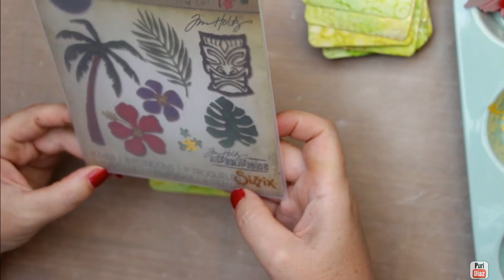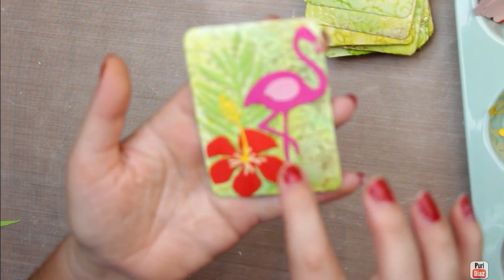Mix media | serie de ATC tema verano | #5